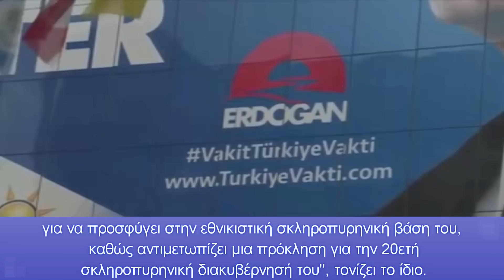Ελληνοαμερικανικό ΜΜΕ: Η Ελλάδα προσφέρει στην Τουρκία κοινή ενεργειακή στρατηγική στην Αν. Μεσόγειο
Σύμφωνα με ελληνοαμερικανική εφημερίδα “η Ελλάδα πρόσφερε στην Τουρκία κοινή ενεργειακή στρατηγική στην Ανατολική Μεσόγειο”, εννοώντας το Forum της Ανατολικής Μεσογείου.

Δεν γνωρίζουμε κάτι επίσημα από την πλευρά της κυβέρνησης για κάτι τέτοιο, αλλά εδώ και μεγάλο διάστημα πολλοί ειδικοί αλλά και αξιωματούχοι της χώρας μας, μιλούν για εξομάλυνση των σχέσεων με την Άγκυρα στο πλαίσιο του διεθνούς δικαίου, το οποίο οι Τούρκοι έχουν γράψει στα παλαιότερα των υποδημάτων τους εδώ και πολλά χρόνια.

Το ελληνινο-μερικανικό ΜΜΕ, προσπαθεί να μας πει κάτι, σχετικά με αυτά που έρχονται σε Αιγαίο και Ανατολική Μεσόγειο πιθανότατα, με ισχυρότατη προτροπή των ΗΠΑ, που έχουν ως γνωστόν τα δικά τους τεράστια γεωπολιτικά, ενεργειακά και στρατιωτικά συμφέροντα στην περιοχή.
Δεν αλλάζουν πολιτική οι “Γείτονες” σε καμία περίπτωση, και να τους δώσουμε το δικαίωμα θα διεκδικήσουν την Δυτική Θράκη, ακόμα και την Θεσσαλονίκη, στο νεο-οθωμανικό αφήγημα που έχουν εμποτίσει τους πολίτες τους μετά το 1923.
Το ΜΜΕ μιλά για το το φόρουμ για την Μεσόγειο με συμμετοχή και των Τούρκων :
“Και οι δύο χώρες ενδιαφέρονται για τα πιθανά κέρδη από το Φόρουμ Αερίου της Ανατολικής Μεσογείου, το οποίο περιλαμβάνει περιφερειακά κράτη όπως το Ισραήλ, η Αίγυπτος και η Ιορδανία. Ωστόσο, αυτό θα απαιτούσε τη συναίνεση των άλλων εταίρων και η Τουρκία πρέπει να αλλάξει την πολεμική της στάση και να κάνει επιθετικές επιθετικές ενέργειες για να πείσει άλλες χώρες ότι θέλει ειρήνη και κέρδη.
Μια μελλοντική συνεργασία περιλαμβάνει μια σύνδεση δικτύου σχεδόν 4 δισεκατομμυρίων δολαρίων που θα διασχίζει τη Μεσόγειο. Η Ελλάδα και η Αίγυπτος θέλουν να κατασκευάσουν αυτόν τον σύνδεσμο τα επόμενα χρόνια για να αξιοποιήσουν προσοδοφόρα αποθέματα που διερευνώνται επί του παρόντος.
Η Τουρκία αμφισβήτησε την αποκλειστική αξίωση της Ελλάδας σε ορισμένες περιοχές στην Ανατολική Μεσόγειο, οδηγώντας σε ένταση και ναυτικές αντιπαραθέσεις μεταξύ των δύο πλευρών τα τελευταία χρόνια. Οι επερχόμενες εκλογές τόσο στην Ελλάδα όσο και στην Τουρκία θα έχουν σημαντικό αντίκτυπο στο μέλλον της σχέσης τους.
Παρά την τρέχουσα ηρεμία, ο Πρόεδρος Ερντογάν ανανέωσε τις εδαφικές διεκδικήσεις κατά της Ελλάδας κατά τη διάρκεια της εκστρατείας του, όπως και άλλοι Τούρκοι αξιωματούχοι, κάτι που θα μπορούσε να αναζωπυρώσει τις εντάσεις. Η κυβέρνηση της Νέας Δημοκρατίας της Ελλάδας πιστεύει ότι ο Ερντογάν κάνει απλώς αυτούς τους ισχυρισμούς για να προσφύγει στην εθνικιστική σκληροπυρηνική βάση του, καθώς αντιμετωπίζει μια πρόκληση για την 20ετή σκληροπυρηνική διακυβέρνησή του”, τονίζει το ίδιο.
Κεφάλαια:
0:00 - Εισαγωγή
0:18 - Ελληνοαμερικανικό ΜΜΕ: Η Ελλάδα προσφέρει στην Τουρκία κοινή ενεργειακή στρατηγική στην Αν. Μεσόγειο